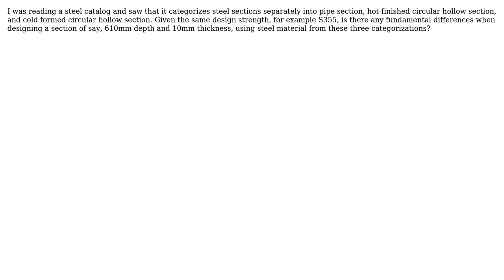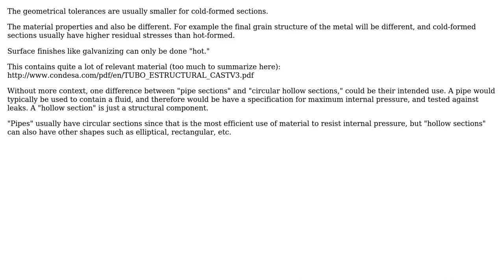What is the difference between pipe section, hot-finished, and cold formed circular hollow section?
Engineering: What is the difference between pipe section, hot-finished, and cold formed circular hollow section?

With thanks & praise to God, and with thanks to the many people who have made this project possible! You are responsible for your own actions.